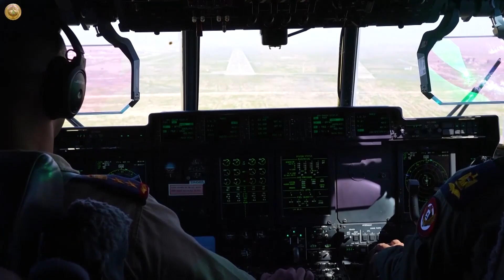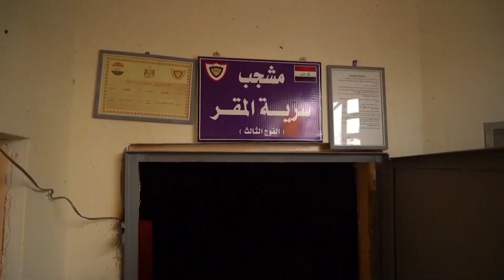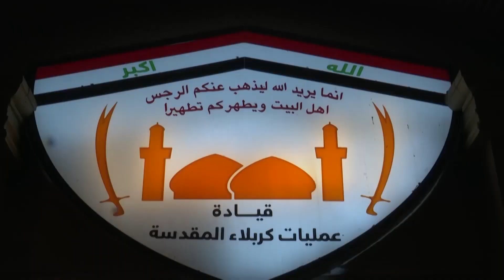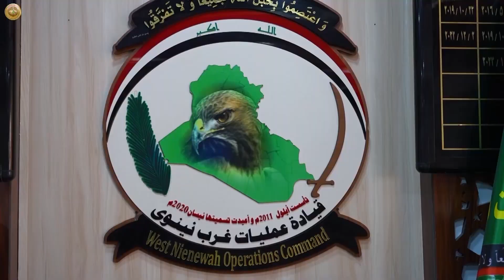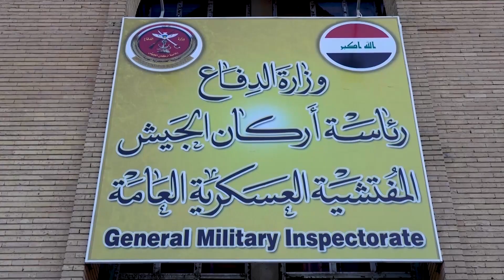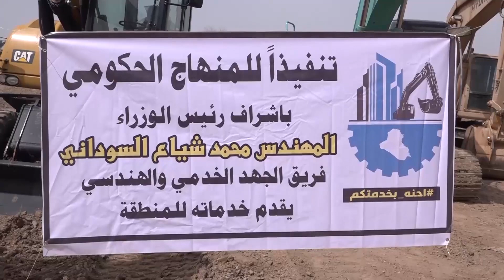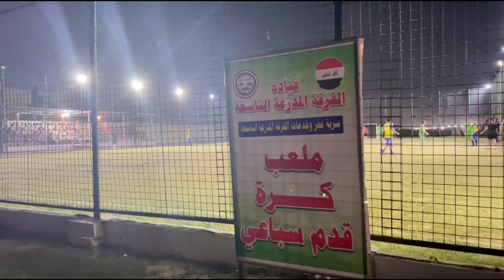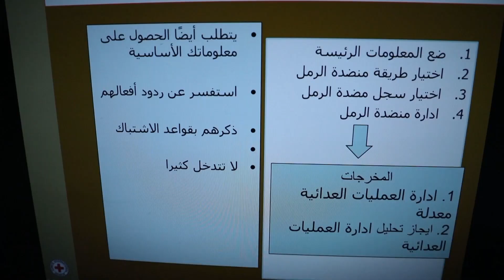برنامج حماة العراق ليوم الأربعاء ١٩ نيسان ٢٠٢٣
((حماة العراق)) برنامج أسبوعي، تعده مديرية الإعلام والتوجيه المعنوي في وزارة الدفاع، يعرض على شاشة قناة العراقية الفضائية العامة، يوم الأربعاء الساعة الخامسة مساءً.

تقديم:
العقيد: بسام علي
الرائد: احمد عبد الكاظم

إخراج:
أوراس خالد

الإشراف العام:
اللواء قوات خاصة يحيى رسول